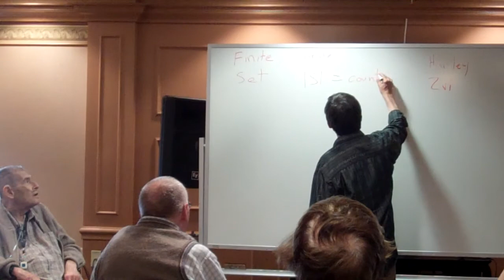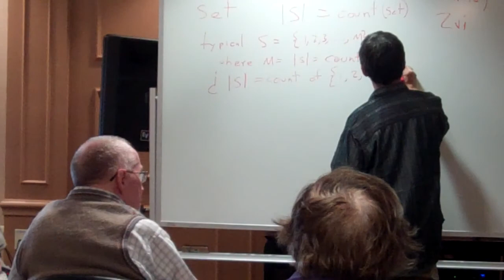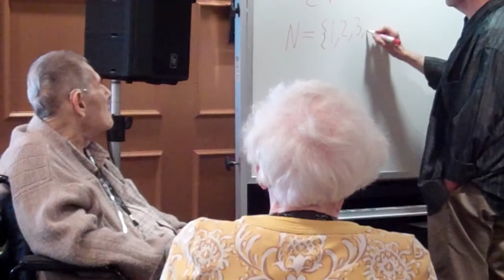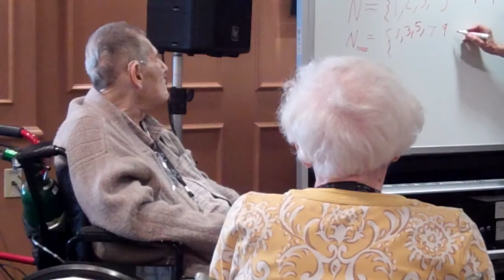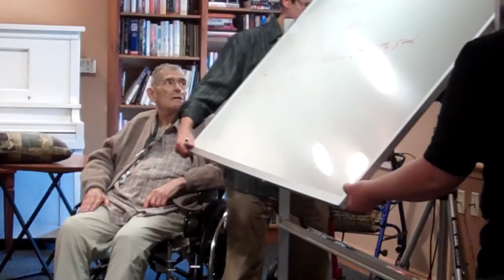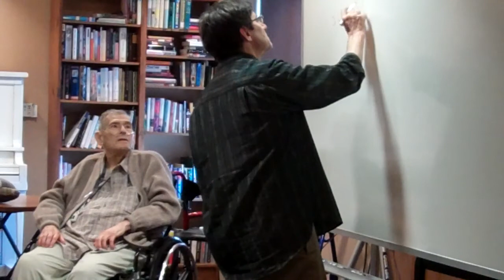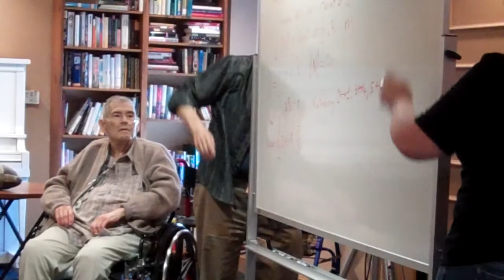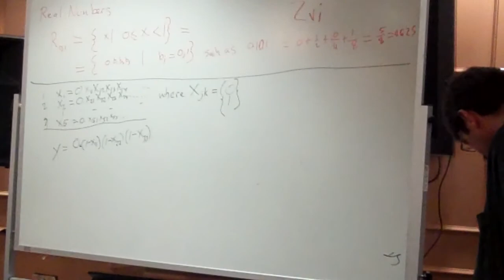Harley explains things finite and in-finite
July 12, 2013 lecture by Professor Harley Flanders.  Talks about sets finite, infinite and bigger...